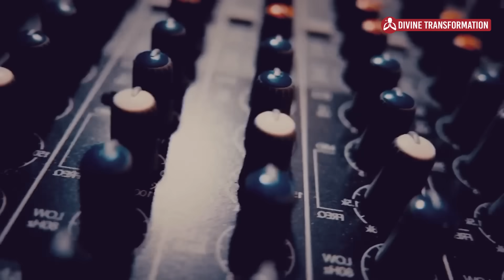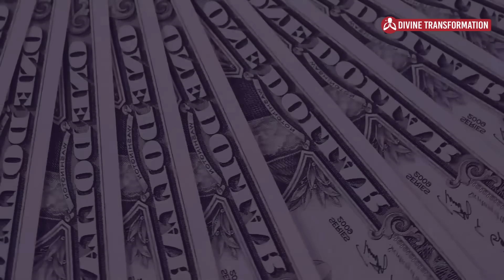WHY ISN'T ANYONE TALKING ABOUT THIS AT THE MADONNA SHOW? - Rio de Janeiro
Will Madonna's show in Rio de Janeiro on May 4, 2024 have any impact on the spiritual world? Watch and draw your own conclusions.